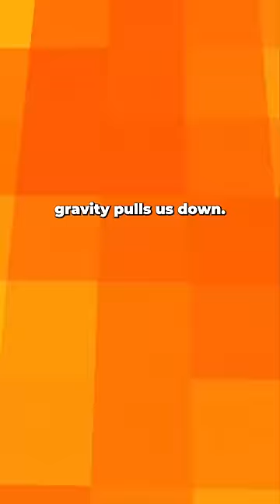Have you ever wondered how GRAVITY works in games? 🤯